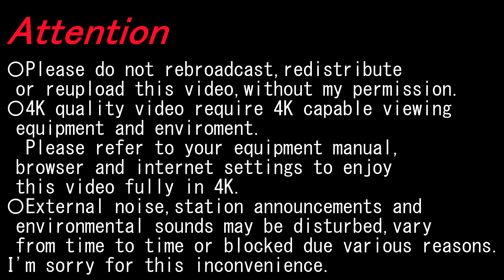【4K前面展望】小田急江ノ島線快速急行（新宿～藤沢）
〇2021/01〇晴〇
経由; 小田急小田原線、江ノ島線
種別; 快速急行
運行/収録; 新宿ー藤沢
車種; 3000系
Via; Odakyu Odawara,Enoshima Line
Type; Rapid Exp.

代々木上原 Yoyogi-Uehara; 5:41-6:41
下北沢 Shimo-Kitazawa; 8:20-9:01
登戸 Noborito; 17:02-17:55
新百合ヶ丘 Shin-Yurigaoka; 25:16-26:19
町田 Machida; 33:52-34:28
相模大野 Sagami-Ono; 36:21-37:11
(江ノ島線 Enoshima Line)
中央林間 Chuo-Rinkan; 40:11-40:48
大和 Yamato; 44:43-45:38
湘南台 Shonandai; 51:24-52:02

▼代々木上原 Yoyogi-Uehara
◎千代田線 Subway Ciyoda Line

▼下北沢 Shimokitazawa
◎京王井の頭線 Keio Inokashira Line

▼登戸 Noborito
◎JR南武線 JR Nambu Line

▼新百合ヶ丘 Shin-Yurigaoka
▼町田 Machida
◎JR横浜線 JR Yokohama Line

▼相模大野 Sagami-Ono
〇小田原線 Odawara Line

▼中央林間 Chuo-Rinkan
▼大和 Yamato
◎相鉄本線 Sotetsu Main Line
横浜方面 For Yokohama

▼湘南台 Shonandai
◎相鉄いずみ野線 Sotetsu Izumino Line
◎横浜市営ブルーライン Subway Blue Line

▼藤沢 Fujisawa
◎JR東海道線 JR Tōkaidō Line